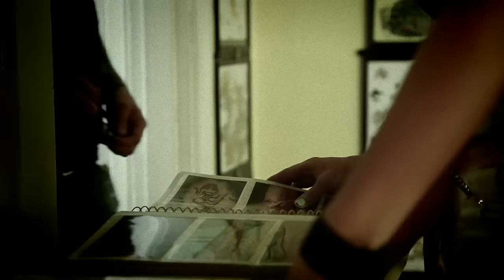Yes (Official Video)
"Yes" by JB and the Moonshine Band - Official music video for the current radio single

Video directed by David Poag

© JBMB Publishing (BMI)